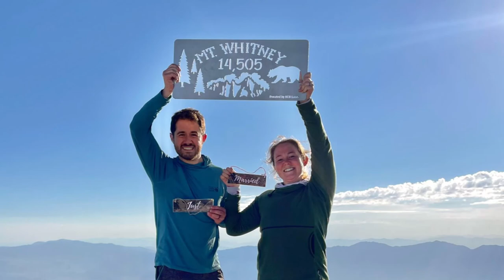McCall & Zach’s John Muir Trail Honeymoon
McCall and Zach spend their belated honeymoon traversing 140 miles of the Southern portion of the JMT over one week in the Sierra Nevada. Though wildfire smoke cut their trip short, it was an experience they’ll cherish forever!